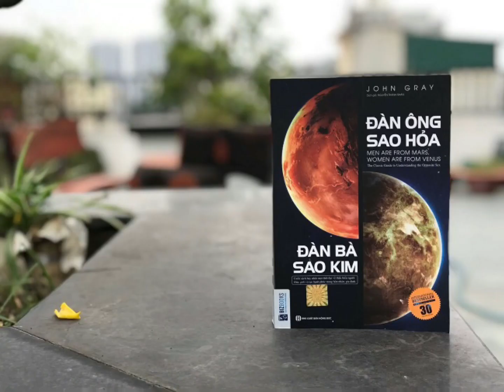Nhật ký 02/09/2023 của 1 cô gái 🤩🤩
Hãy trân trọng mỗi ngày được sống
I love all 🥰